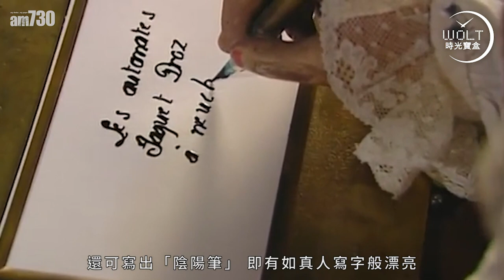【一周表事】Jaquet Droz 機械魔法 讓你忘掉時間的鐘表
200多年前，別説AI，
連電腦都沒一台的時候，
Jaquet Droz竟造出了能聽命行事的機械人，
到今天，仍是世人的瑰寶。
Jaquet Droz的奇蹟，並沒有停下來，
小小的表盤上，
上演着一台又一台的小劇場，
娓娓道來一個個小故事。
有些鐘表用來看時間，
有些，讓你忘記時間……

bmgproductionmusic